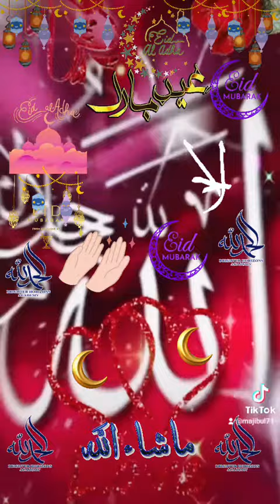reels islamic_video 🕋🕌🤲🏻☝️allha quran sports viral youtubeshorts majibul71